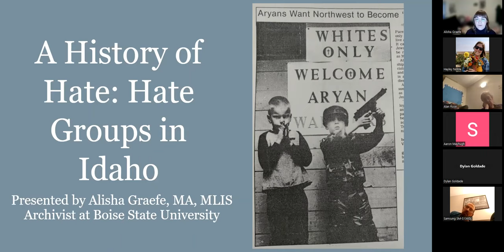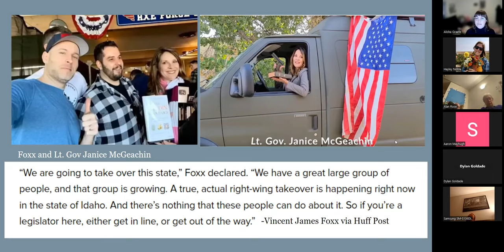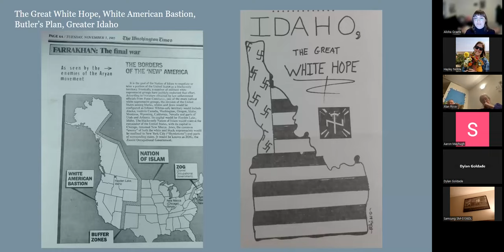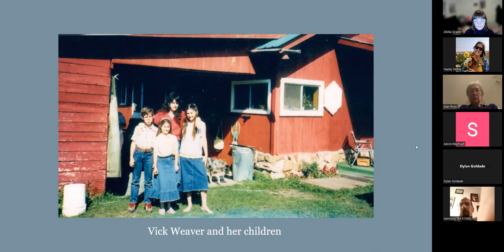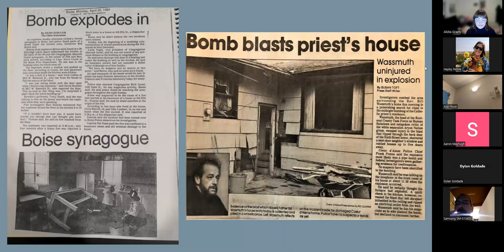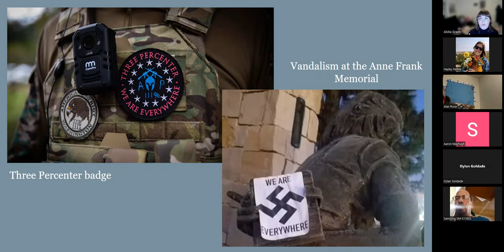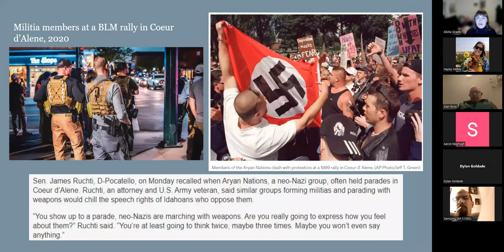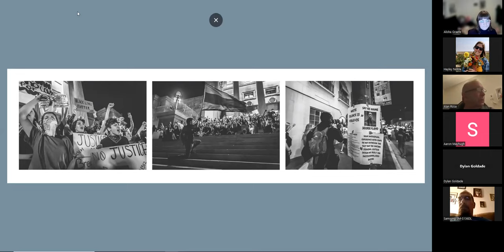A History of Hate: Hate Groups in Idaho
“A History of Hate: Hate Groups in Idaho” is presented by Alisha Graefe, Library Archivist at Boise State University, via Zoom at the Kenworthy Performing Arts Centre on March 15, 2023.

Graefe received her MA from Boise State in 2018 with her thesis, “American Hatred: Wild West Myths, Color-Coded Rhetoric, and the Shaping of the Aryan Nations.” Since then, she received her MLIS degree from San Jose State University and currently works at the BSU Special Collections and Archives. She also works as the official archivist and podcast director for the Treefort Music Fest.

“Hate Groups in Idaho” is a part of the Queer History Project funded in part by the Idaho Humanities Council, and further supported by the Latah County Human Rights Task Force and Inland Oasis.